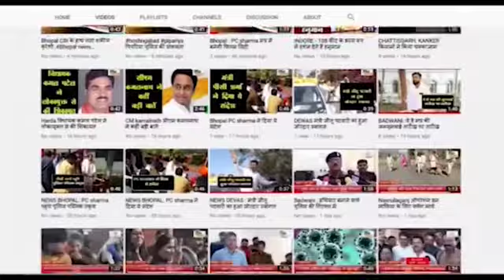भीकनगांव : झिरन्या क्षेत्र में विधायक श्रीमति झूमा सोलंकी ने किए भूमि पूजन व लोकार्पण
तिनसीया ग्राम में हनुमान मंदिर के पास सामुदायिक भवन का भूमिपूजन
 ग्रामों में सामुदायिक भवन एवम् नल जल योजनाओं का भूमिपूजन किया गया
            कार्यक्रम में कांग्रेस के जिला महामंत्री एवम सभी ग्रामीण व कांग्रेस कार्यकर्ता उपस्थित